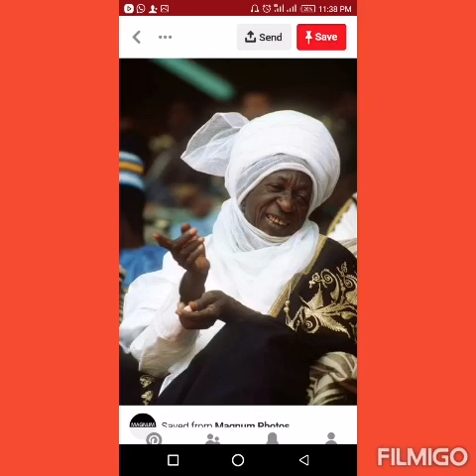Sarkin Musulmi Alh Abubakar na ukku